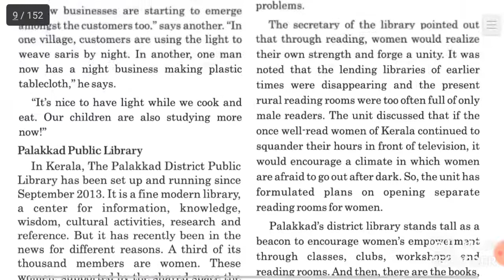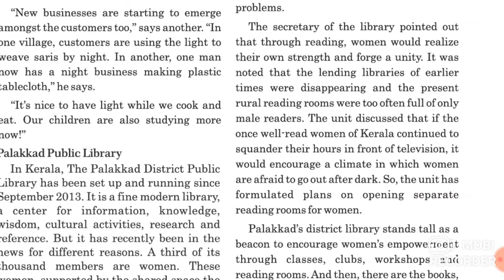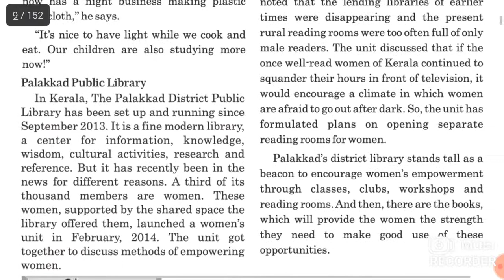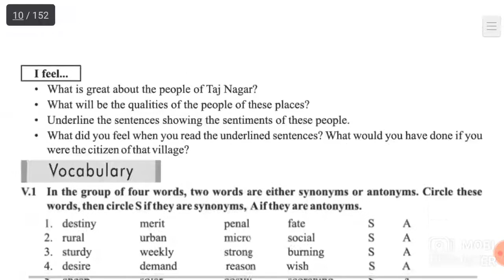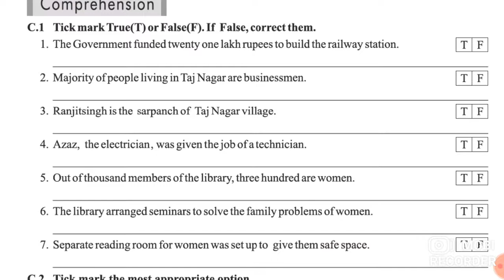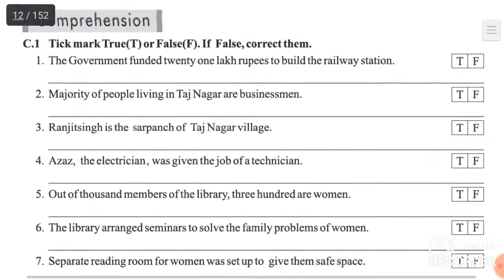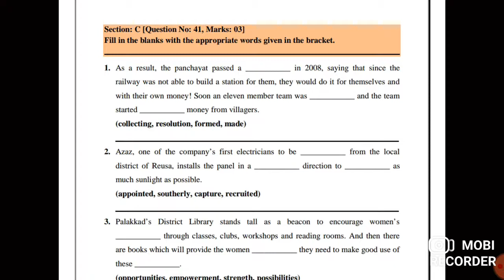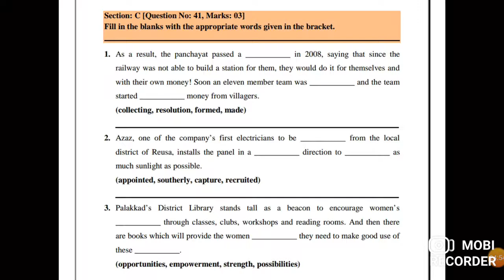STD 10 II UNIT 1II AGAINST THE ODDS_3